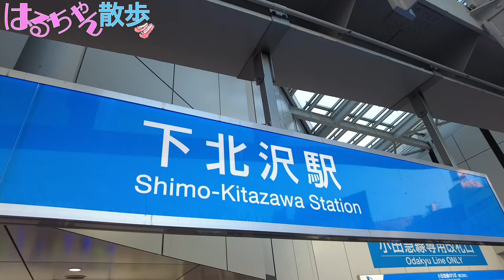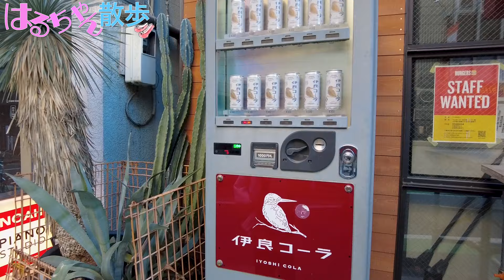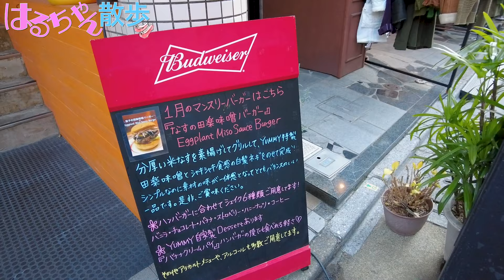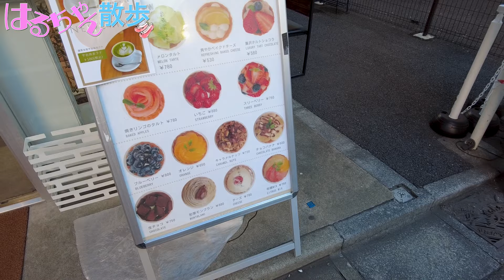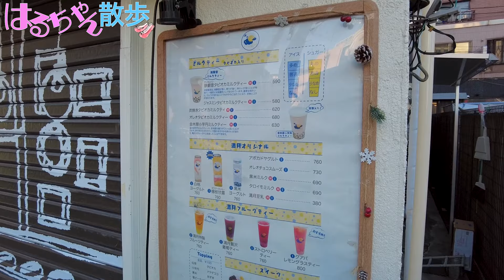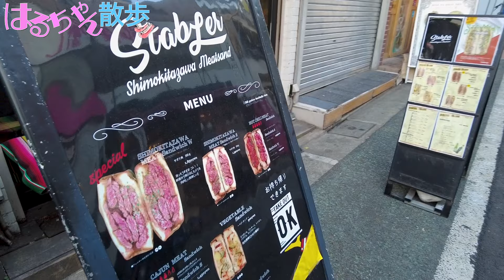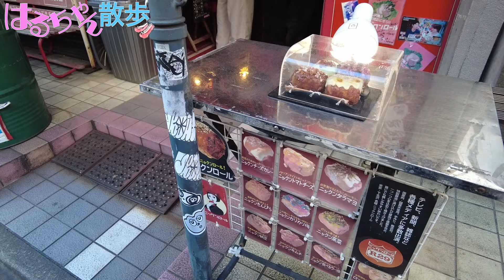【アプガチャ#76】はるちゃん散歩 下北沢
‹スケジュール情報›
★2024年3月3日（日）日比谷野外大音楽堂で単独ライブ開催決定！！！！！
【公演タイトル】 輝く★にきちゃん魂！〜未来へ繋ぐ日比谷野音〜

【日程】 2024年3月3日（日） 開場 16:00 ／ 開演 17:00

【会場】 東京・日比谷野外大音楽堂

【出演】 アップアップガールズ（２）
　［オープニングアクト］アップアップガールズ（仮）

【チケット】※オールスタンディング、別途ドリンク代
■S席：¥5,000
■A席：¥2,000
☆SNS先行受付中！☆（受付期間 ～1/14(日）23:59）
※楽天チケットのページに移動します

★各社サブスクにて好評配信中！
・正解ですっ！アプガver.

‹SNS・ショップ情報›
★アップアップガールズ（仮）の情報はこちらから！

★アップアップガールズメンバーと2人でおしゃべり出来るアプリはこちら！

★アップアップガールズのグッズはこちら！

‹アップアップガールズ（仮）メンバー›
☆古谷 柚里花　東京都出身 2000年1月23日生 メンバーカラー：青

☆鈴木 芽生菜　東京都出身 2000年1月30日生 メンバーカラー：緑

☆小山 星流　東京都出身 2001年6月2日生 メンバーカラー：オレンジ

☆青柳 佑芽　神奈川県出身 2001年10月26日生 メンバーカラー：紫

☆住田 悠華　東京都出身 2005年1月19日生 メンバーカラー：ピンク